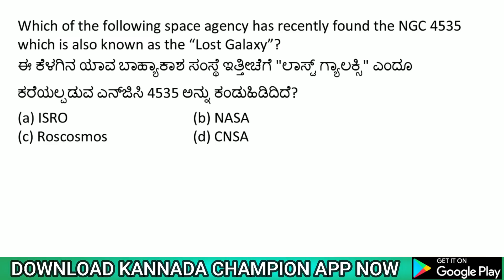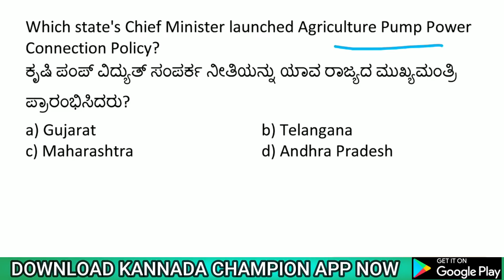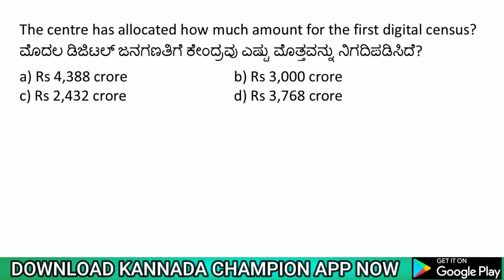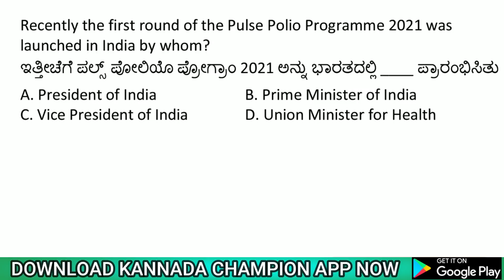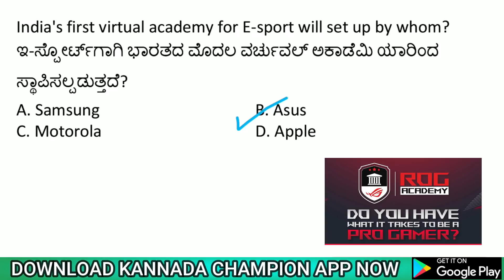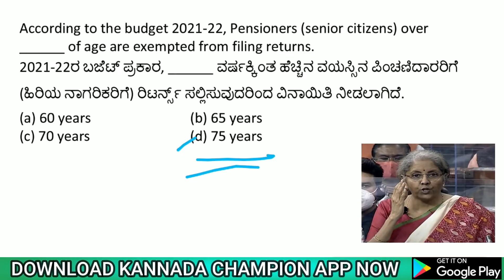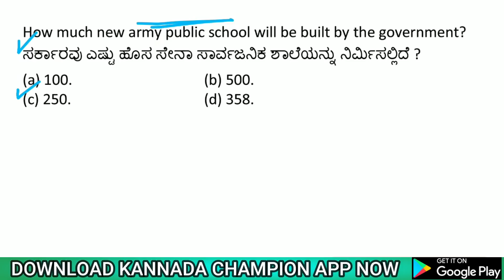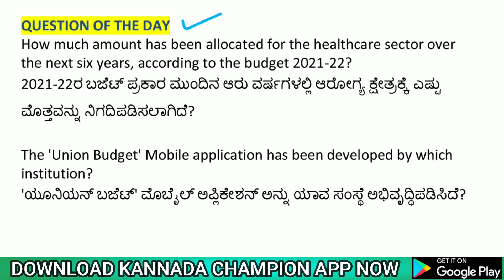3 FEBRUARY 2021 DAILY CURRENT AFFAIRS KANNADA | FDA SDA ONLINE MOCK TEST | KANNADA CHAMPION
KANNADA BOOKS for KPSC EXAMS :-